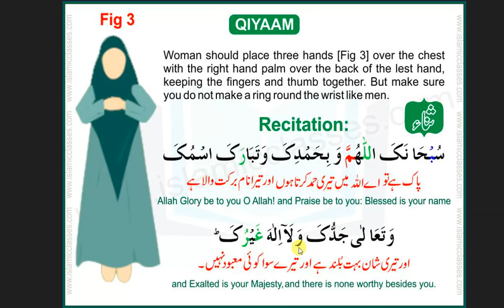Sanaa Word By Word for Lisning prayer namaz salah learnnamaz How to start Namaz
Sanaa Word By Word for Lisning prayer namaz salah learnnamaz How start Namaz